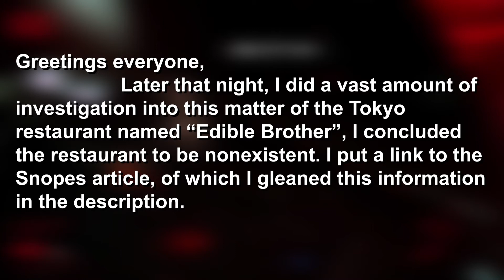Friend Force Zero plays Ruiner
Brewvictus and Diathex play a game called Ruiner [pc]. A cyberpunk twin stick shooter, developed by Reikon games and published by Devolver Digital.

The article referenced in the later third of the video, mentioning “Edible Brother” can be found here:
However, having just found the article, doing no research on the topic, and failing to filter the data through any levels of critical thinking; at the time of recording we presumed it to be factual. Though upon later inquiry, that is mainly the discrepancy that it is illegal to consume human flesh in Japan, and that no restaurant by the name “The Resoto ototo no shoku ryohin” exists in Tokyo. I found this article from Snops.com.
And as far as I’m aware, the aforementioned journalistic entity, is a creditable source.